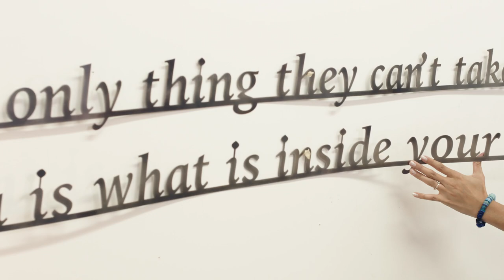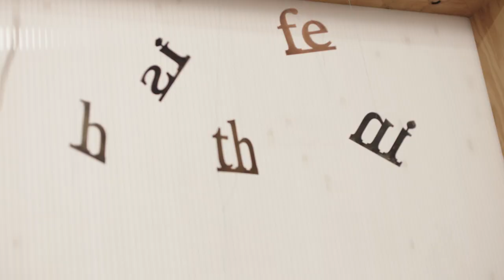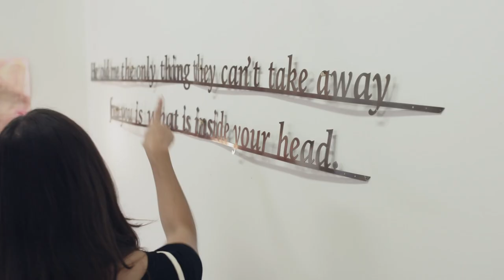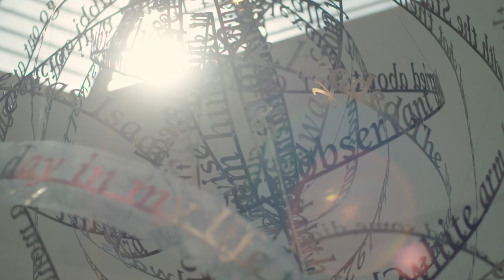The making of: Shoah Foundation sculpture by Nicola Anthony | The story of Jona Goldrich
Mini-documentary by Jeffrey Schneider for the Shoah Foundation at USC. The video is about the art installation by artist Nicola Anthony honouring Jona Goldrich's testimony.

Artwork title: Remembering Our Father's Words
by Nicola Anthony
Stainless steel, 200 x 200 x 270cm, 2018

Remembering our father’s words is a public sculpture commissioned by Melinda Goldrich and gifted to USC Shoah Foundation, which was founded in 1994 by Steven Spielberg. The sculpture unveiling in 2018 coincided with the dedication ceremony for the USC Shoah Foundation’s new home at Leavey Library at University of Southern California in Los Angeles.

The artwork features the life story of Jona Goldrich, a holocaust survivor who escaped from Poland during WW2. Jona’s testimony has been sculpted into an artwork.

Sculpturally, the autobiographical account takes on a form similar to that of a memory - we can delve in at any point, and sometimes one part of the story might obscure another. Reading an account as a physical form is akin to getting to know a person and their history: It takes time to really understand and unravel the complexities, you have to absorb it, gaze at it, and look from different angles.

This video was made by USCs Shoah Foundation and directed by Jeffrey Schneider.